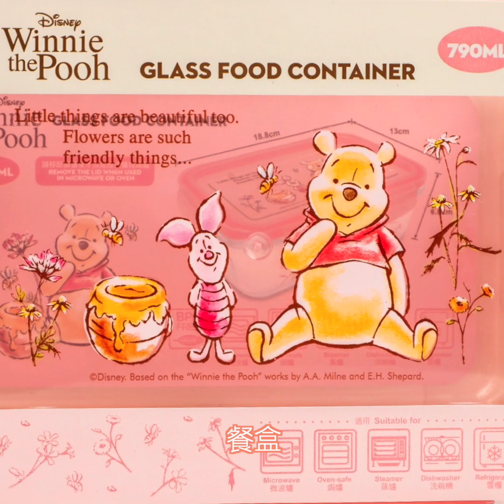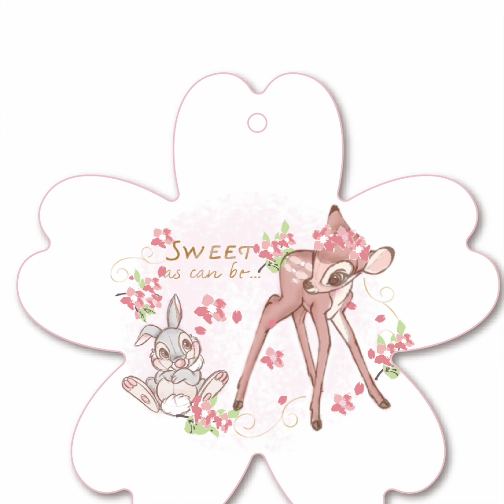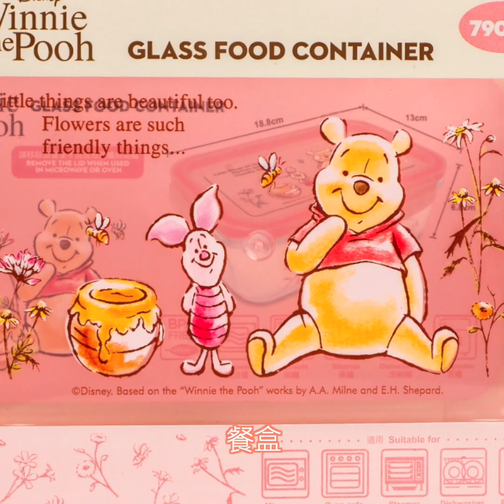【期間限定】迪士尼櫻花季期間限定店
由3 月 25 日至 5 月 19 日，MOKO新世紀廣場舉辦「MOKO迪士尼櫻花季」，還有開設全港首間「迪士尼櫻花季期間限定店」，有更多迪士尼櫻花季主題精品！

👉👉如果想緊貼我哋有咩好野介紹，記得在 追蹤中 設定為 "搶先看/See First"！